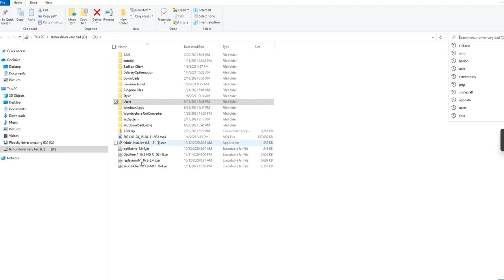SHADOW ASSASSIN CHESTPLATE but i didnt have enough :(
Hello you might see 6m in purse that's what the price of SA CP price to open I made 1m after to grind for cp